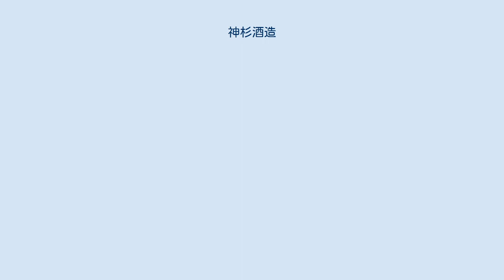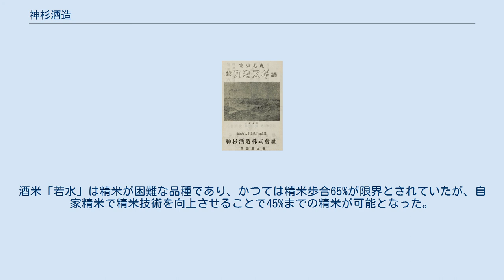神杉酒造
老舗企業_(江戸時代創業)
神杉酒造株式会社（かみすぎしゅぞう）は、愛知県安城市にある醸造会社。
清酒、本みりん、焼酎などを製造している。
西三河地方を代表する酒蔵である。
現在の第17代当主は杉本多起哉であり、大学時代には微生物の研究を行っていた。
現在の杜氏は野々垣高雄であり、大学時代には無機化学の研究を行っていた。
 1951年の神杉酒造の広告 1805年（文化2年）10月、三河国碧海郡鴛鴨（後の碧海郡寿恵野村、続いて碧海郡上郷町、現在の豊田市鴛鴨町）で杉本庄兵衛（名跡であり、2代目以降も庄兵衛を名乗った）が創業した。
この地は矢作川に近く、酒米や製品は川船で運んでいた。
第7代当主の杉本庄兵衛の代で、醸造の神である大神神社（大和国桜井）から神杉という名称を拝名した。
碧海郡安城町に国鉄東海道本線安城駅が開業すると、1937年（昭和12年）には安城駅北側の現在地に移転した。
創業地から安城に移築した蔵もある。
会社としての設立は1940年（昭和15年）。
太平洋戦争後すぐ、西尾市にある酒蔵、幡豆郡吉良町にある酒蔵と合併した。
 1983年（昭和58年）には名古屋国税局が主催する新酒鑑評会の吟醸酒部門で首位賞を受賞した。
2001年（平成13年）には全国日本酒コンテストの普通吟醸・純米吟醸部門で「純米吟醸・杉の舞」がグランプリを受賞した。
2002年（平成14年）には名古屋国税局が主催する新酒鑑評会の吟醸酒部門で首位賞を受賞した。
2006年（平成18年）には、愛知県産業技術研究所食品工業技術センターが古代米の紫黒米を用いたルビー色の味醂と酢を開発したが、2007年（平成19年）には神杉酒造が生産効率の向上や保存期間の長期化に取り組み、「Cremisi」として商品化した。
2010年（平成22年）には「Cremisi」が2009年度優良ふるさと食品中央コンクールの新技術開発部門で最優秀賞の農林水産大臣賞を受賞した。
 2009年（平成21年）から2013年（平成25年）にかけて5年連続で、中部ニュービジネス評議会おもてなし向上部会が主催する「なごや美酒欄」で金鯱賞を受賞した。
2016年（平成28年）には愛知県立大学外国語学部の学生らが、神杉酒造を英語・フランス語・ロシア語・日本語の4か国語で紹介するパンフレットを作成し、3月26日に開催された蔵開きに訪れた外国人見学客らに配布した。
 酒米は愛知県産にこだわりを持っており、主に奥三河で生産されている「夢山水」、安城市で生産されている「若水」を使用している。
「若水」は1980年代後半に安城市の農業試験場で開発された酒米であり、2004年（平成16年）から安城市の農家に生産を依頼している。
2015年（平成27年）時点では原料米の90%が安城市産だった。
 仕込み水はもちろん雑用水にも、安城市を流れる矢作川の伏流水（地下水）を用いている。
この地下水はミネラル分が少ない軟水であり、神杉酒造の敷地内にある井戸からくみ上げている。
井戸の地下水は一年中摂氏17度から18度に保たれている。
安城七夕まつり、神杉酒造の蔵開きや新酒まつり、蔵見学などの際には、仕込水を無料で配布している。
蔵開きには3500人以上が詰めかける。
 精米工程は外部委託する酒蔵が多いとされるが、神杉酒造では敷地内に精米所を設けている。
酒米「若水」は精米が困難な品種であり、かつては精米歩合65%が限界とされていたが、自家精米で精米技術を向上させることで45%までの精米が可能となった。
 事務所入口 2018年（平成30年）時点で、名古屋国税局新酒鑑評会では通算46回も金賞を受賞しており、2007年（平成19年）までは22年連続で金賞を受賞していた。
2018年時点で、全国新酒鑑評会では通算16回も金賞を受賞している。